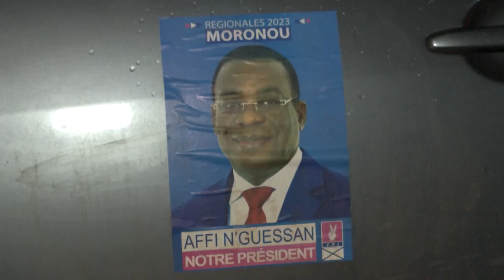Véronique Aka et Affi N'Guessan en campagne dans le Moronou pour les régionales 2023